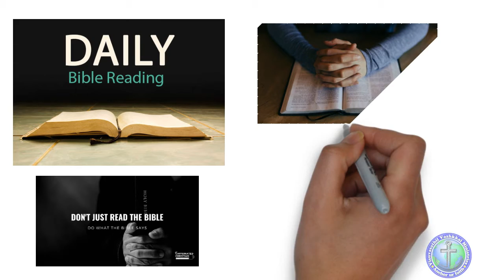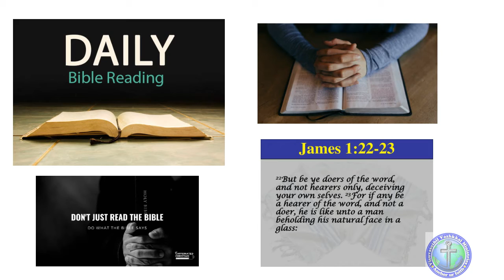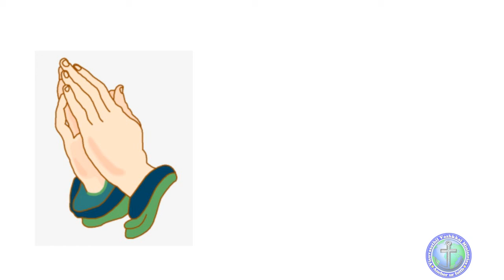வசனத்தின்படி செய்வோம் | Tamil Christian Daily Devotional Video | Tamil Christian WhatsApp Video 2021